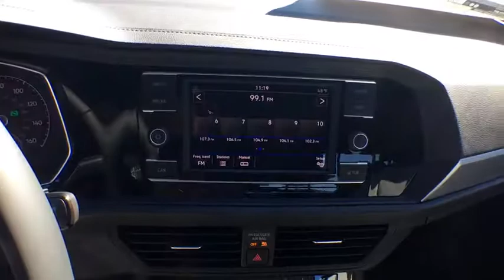2019 Volkswagen Jetta Tyler, Longview, Lufkin, Nacogdoches, Shreveport, TX 137165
PURE WHITE New 2019 Volkswagen Jetta available in Tyler, Texas at
2019 Volkswagen Jetta R-Line Auto w/SULEV - Stock#: 137165 - VIN#: 3VWC57BU7KM137165

Patterson Volkswagen
3800 Chandler Hwy